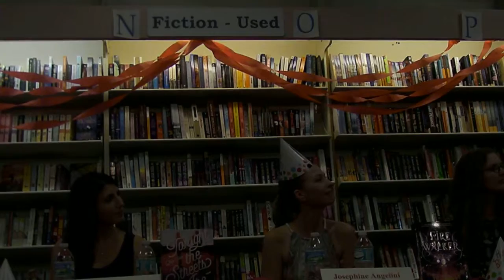Fierce Reads Tour Panel with Leigh Bardugo, Josephine Angelini, Leila Sales & Emma Miles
1 of 2 videos of these amazing Authors at the Vero Beach book Center on 10/13/2015